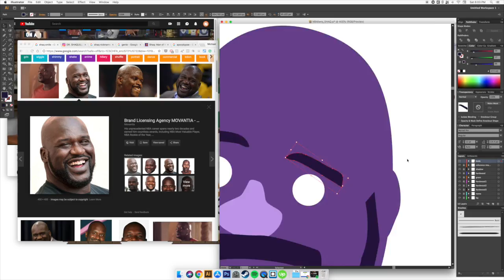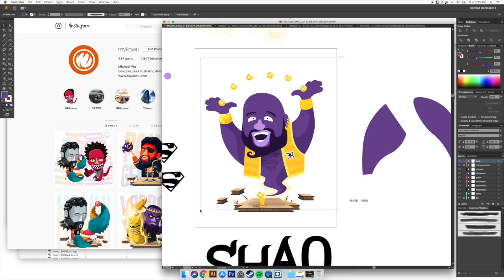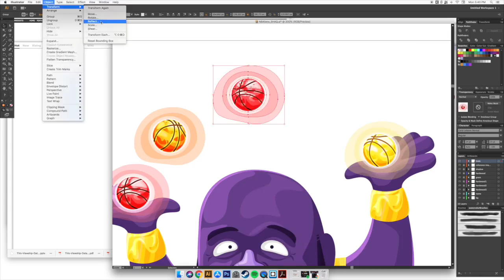Vector Illustration Process Timelapse - Shaq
My sped-up illustration process of Shaq.

- My art is drawn digitally on Adobe Illustrator.
- This image took about 5 hours to complete.
- Amazing music by @lakeyinspired